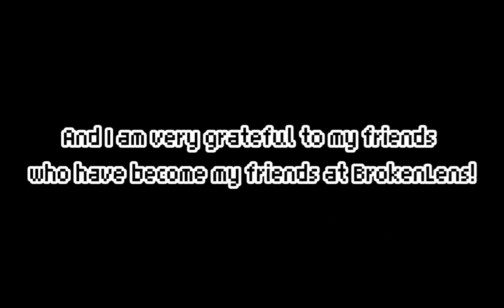BrokenLens Memory || Selamat Tinggal/GoodBye Brokenlens (Late)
▬▬▬▬▬▬▬▬▬ஜ ωєℓ¢σмє тσσ му ∂esk ஜ▬▬▬▬▬▬▬▬▬▬▬▬

                               Hello Guys!
⚠️Read all the Description if you want to know⚠️

◤      Brokenlens Server IP:                   ◥

     name server= Brokenlens
     server addres= play.brokenlens.xyz
     port= 2000

╠➥ JihanXx29 (me)
╠➥ Some of my Friends and random people

╠➥ Minecraft
╠➥ Kinemaster
╠➥ Capcut
╠➥ IbisPaintx

══✪〘 Time Take 〙✪══
→ Editing Video | 4/5 Days (maybe)
→ Editing Thumnail | 5 Minutes+ (Maybe)

➥ and 1 more i Inspired but i literly forget who and hard to find the video ;-;

(and this i Inspired about making thumnail yt and making lyrick)

☞ and more players Brokenlens that make the "Brokenlens memory" i Inspired(almost all)

*Info i want to say:*

- GoodBye Brokenlens, we miss ya so much ❤‍🩹
And maybe i hope Brokenlens will comeback, bc it's was the Best Servers and fun :(

- Sorry if i was so late about making this specials Brokenlens memory video. ;-;

- And maybe i will make 1 video about i play with my some friend before the Brokenlens shut down..?

- That's all i want to say..

*✰Thanks You for Read & Watching✰*